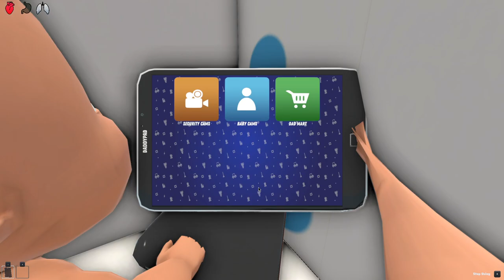RAINBOW FRIENDS HAUNTS ME! (Who's Your Daddy?)